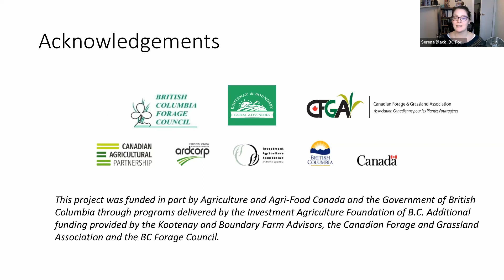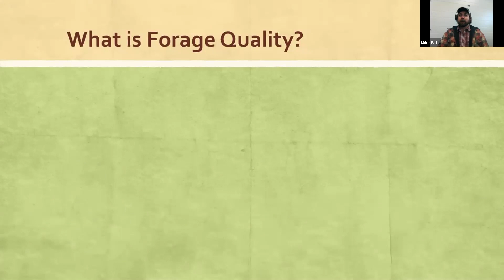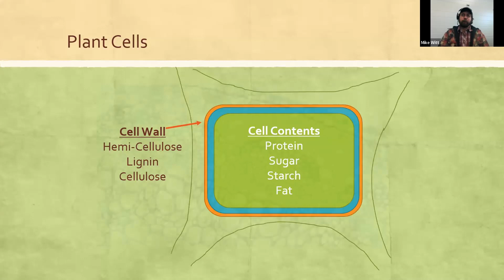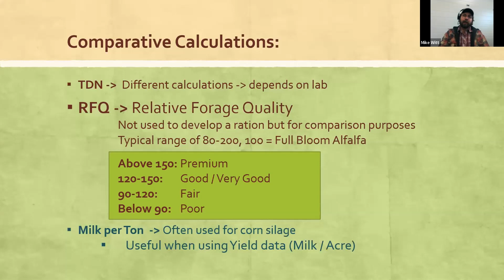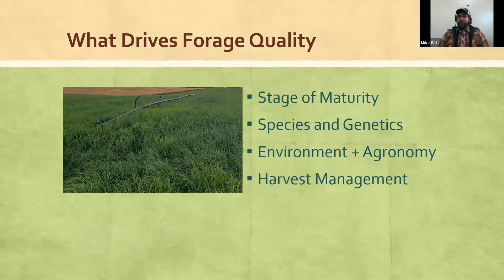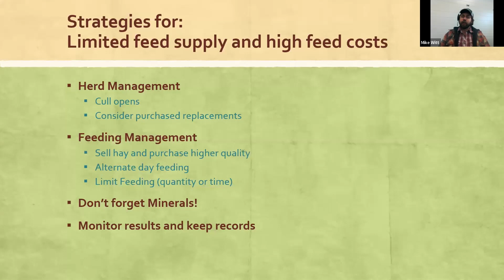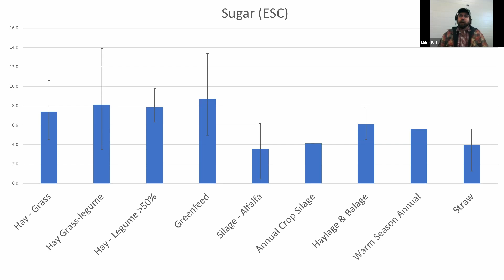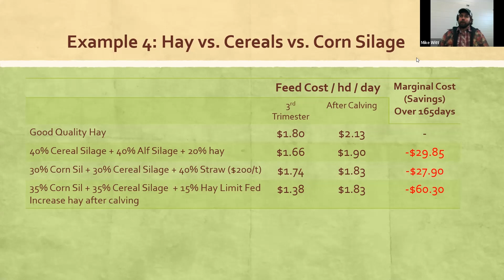Forage Quality & How to Analyse your Samples — with Mike Witt and the BC Forage Council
Agrologist Mike Witt, CCA, forage producer and owner of of Witt Precision Ag. and Serena Black, BC Forage Council Manager, present the results of 72 forage quality samples that were collected throughout the region this fall.

Mike and Serena discuss all the details to look out for in forage quality tests in this 2.5 hour webinar that will help you optimize feed for your livestock.

CONTENTS:

00:00:00  KBFA Introduction (Rachael Roussin)
00:04:07  BC Forage Council Introduction (Serena Black)
00:06:59  Round Table Introductions (all participants)

00:19:12  Project Introduction (Serena Black)
00:22:04  Overview of Samples
00:23:46  Relative Feed Quality (RFQ)
00:27:23  Sugars
00:28:36  Analysis Summaries

00:34:20  Introduction (Mike Witt)
00:36:39  Forage Quality
00:38:22  Sampling Methods
00:39:28  Test Results (NIR, Wet Chem, Calculations)
00:42:05  Dry Matter vs As Fed
00:45:21  Feed Components
00:46:40  Protein (CP, N, Amino Acids...)
00:52:00  Plant Cells
00:55:08  Fibre (NDF, ADF...) & Feed Intake
00:59:40  Non-Strucutral Carbohydrates (NSC)
01:02:26  Energy & TDN
01:08:00  Calculations (e.g. RFQ)
01:09:03  Ash & Minerals
01:10:39  Macro Minerals (Ca, P, Na, Mg, K, S)
01:15:00  Micros (Se, Cu, Zn, Mn, Fe, I, Co, Mo) & Vitamins
01:20:37  Other (nitrates, ammonia, pH, mold, toxins ...)
01:23:53  Comparing Tests
01:25:49  Maturity at Cut
01:30:24  Other Influences on Growth
01:32:21  Harvest Management
01:35:04  Feeding Management
01:41:14  Resilient Strategies
01:43:02  Conclusion

01:44:43  Q&A: Sampling Problems
01:46:45  Q&A: High Iron Levels
01:47:45  Q&A: Nitrates and Drought
01:49:08  Q&A: Sourcing Inoculants
01:51:20  Q&A: Sugars (ESC)
01:56:13  Q&A: Warm vs Cool Season Annuals
01:58:24  Q&A: Alfalfa & Grass Benchmarks
02:02:12  Q&A: Acetic Acids

02:03:53  Feeding Costs (Mike Witt)
02:06:44  Costs Example: Low Quality Hay
02:08:52  Costs Example: High Quality Hay
02:10:44  Costs Example: Not Enough Hay
02:12:06  Costs Example: Hay vs Grain vs Silage

02:14:45  Comments by Mike Malmberg
02:17:39  KBFA Resources

Manual: Alberta Ministry of Agriculture: Beef Cow Calf Manual – Page 97 for Beef Cattle Nutrition

Forage Quality Results Summary, 2021: 72 samples from Kootenay and Boundary Farms (anonymous analysis)